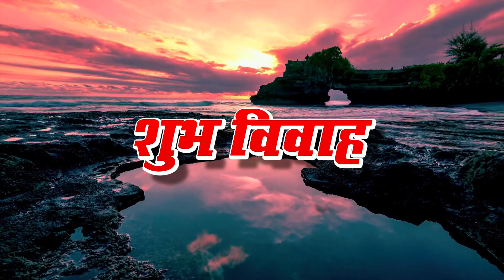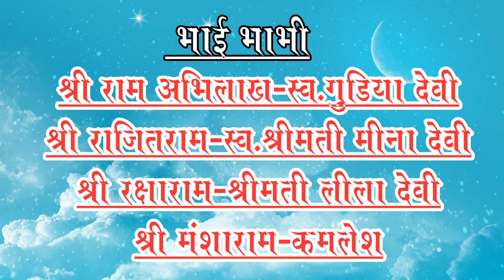My Arrange Marriage 12 June 2022